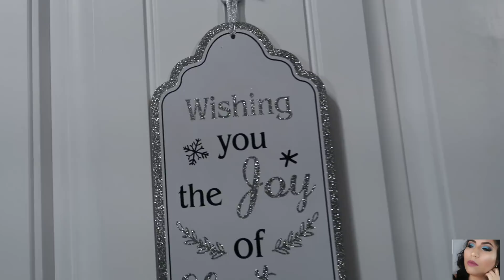Decorated with me the kitchen for christmas / Decora conmigo la cosina para Navidad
QUIERES RECIBIR COSITAS GRATIS INFLUENSTER👇

music youtube

🎀MIS REDES 👇🎀

Boxycharm
Octubre

💋GRACIAS POR SUBSCRIBIRTE💋

🍤RECETAS 🍗

👄BELLEZA 👄

🎀MIS REDES 👇🎀